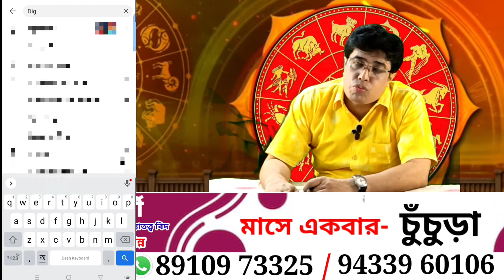সিংহ রাশির সাপ্তাহিক রাশিফল|| 6th to 12th May 2024 singh rashi saptahik rashifal|| Weekly Horoscope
০৬ই মে থেকে ১২ই মে ২০২৪ সাপ্তাহিক রাশিফল |  Weekly Rashifal | Weekly Horoscope Highlights

(6 से 12 ) अप्रैल का साप्ताहिक राशिफल ll Weekly Horoscope ০৬ই মে থেকে ১২ই মে ২০২৪ll

কোন রাশির  আকস্মিক অর্থ সম্পদ লাভ হবে। সাপ্তাহিক রাশিফল । 6th to 12th May 2024। Horoscope 2024

সাপ্তাহিক রাশিফল  : ০৬ই মে থেকে ১২ই মে ২০২৪

এই সপ্তাহের রাশিফল। ০৬ই মে থেকে ১২ই মে ২০২৪ পর্যন্ত সাপ্তাহিক রাশিফল। 6th to 12th May 2024

জ্যোতিষ বিশারদ পার্থ ব্যানার্জী (গোল্ড মেডেলিস্ট)বাক সিদ্ধ, তন্ত্র সিদ্ধ, বাস্তু বিদ, তন্ত্র বিদ, হস্তরেখা বিদ,সংখ্যাতত্ত্ববিদ... @digdarsan914

Booking -☎️ 9️⃣4️⃣3️⃣3️⃣9️⃣6️⃣0️⃣1️⃣0️⃣6️⃣
              ☎️ 8️⃣9️⃣1️⃣0️⃣9️⃣7️⃣3️⃣3️⃣2️⃣5️⃣

   ✴️✴️✴️✴️ ফোনে বিচারের জন্য ✴️✴️✴️✴️
 8️⃣9️⃣1️⃣0️⃣9️⃣7️⃣3️⃣3️⃣2️⃣5️⃣